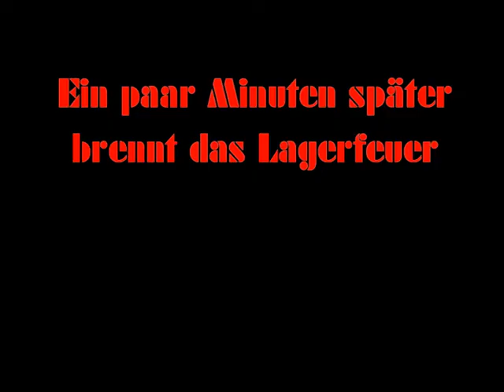Ostern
Ein Film aus dem Trickfilmstudio Artefix der Kunstschule KunstWerk e.V. Hannover